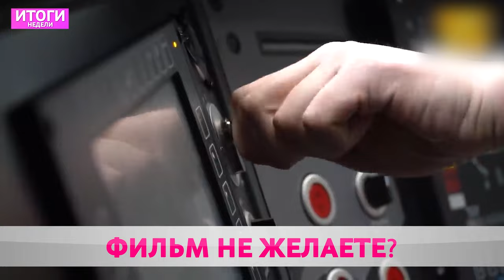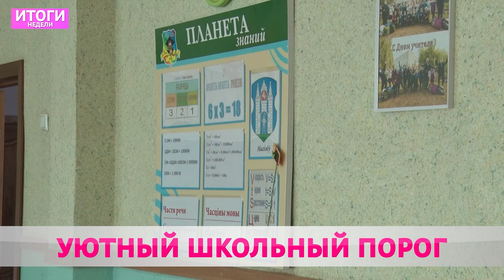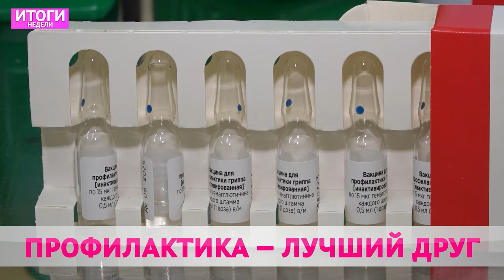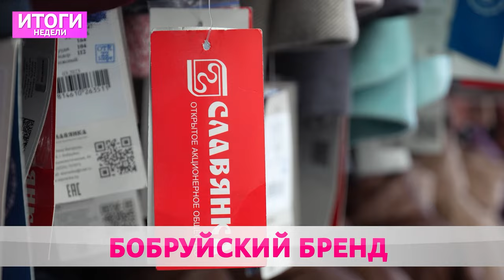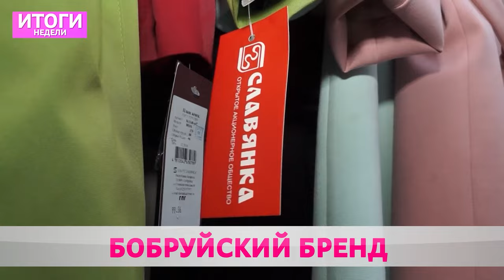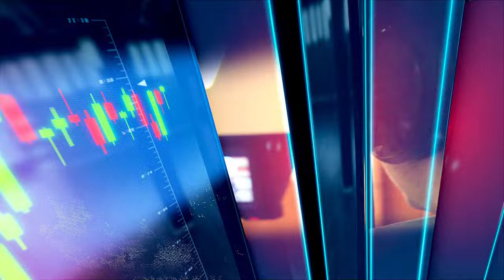ИТОГИ НЕДЕЛИ: Славянка тогда и сейчас, дополнительная вакцинация, посыл на спасение жизни